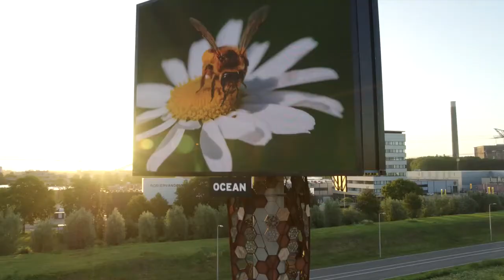Bee hotel Ocean